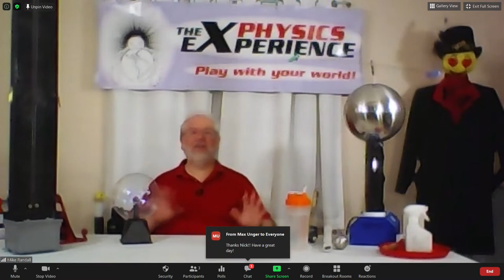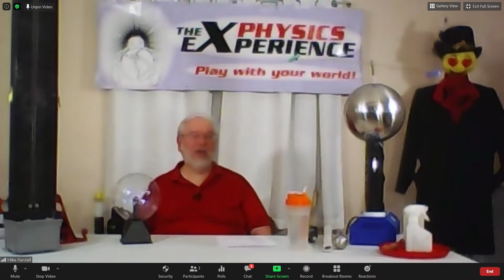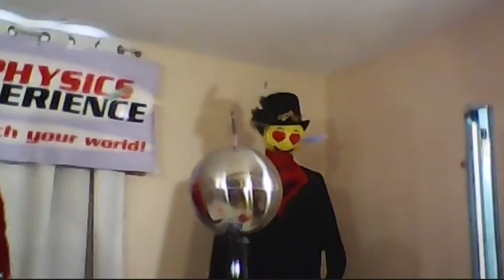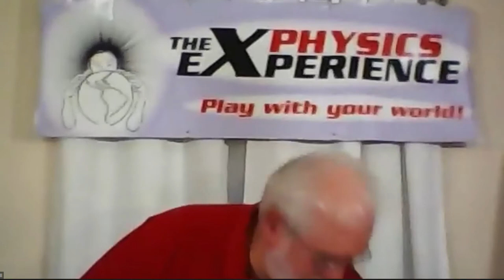Badger Talks Live with Mike Randall - The Physics of Plasma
Physics is the study of how things move, how they push and pull on each other, and how they exchange energy.  In this Badger Talk, Mike will focus on plasmas: what they are, where they can be found, and what we can do with them.  Audience members will be entertained and amazed by fun, fast-paced demonstrations of various plasma devices, including a plasma globe, plasma rocket, Van de Graaff generator, Jacobs ladder, and Tesla coils.